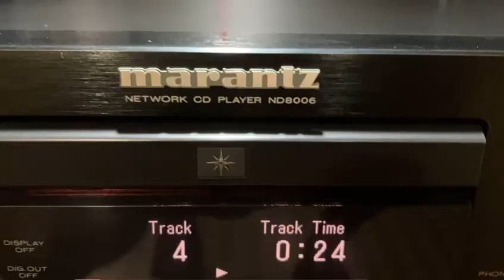Marantz PM8006 Integrated Amplifier paired kef tower speakers